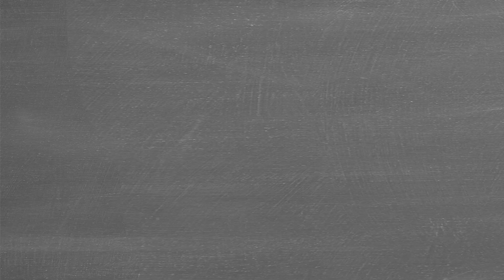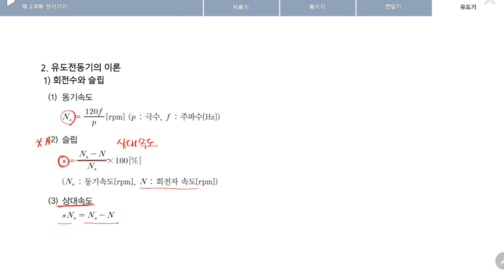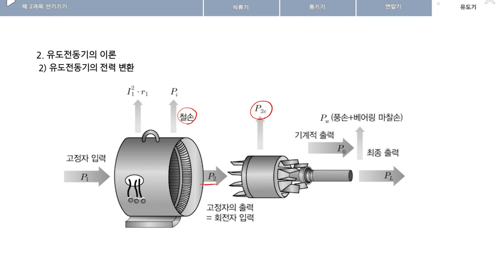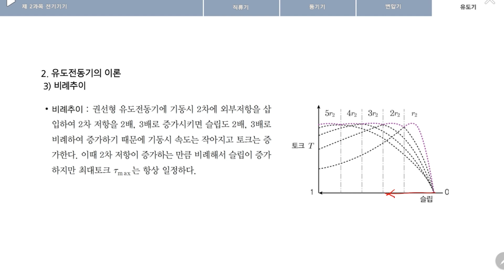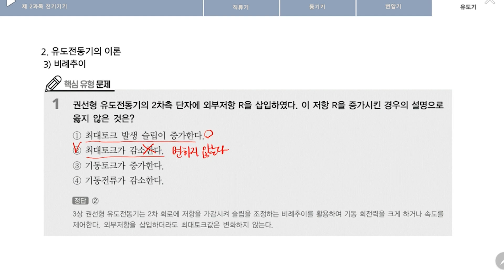[신지원에듀] 2023 전기기능사 필기_전기기기 11강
강의  : 최다혜 선생님